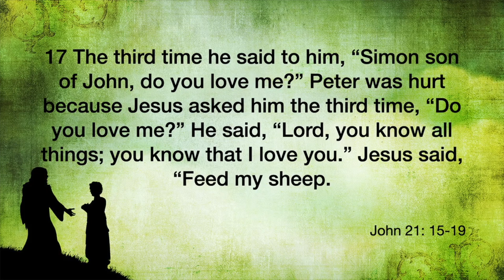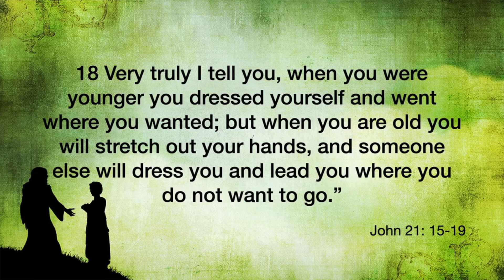Yes, Jesus Loves Me // John 21: 15-19 // Pastor. Keith Troy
Please continue to join us at 11:00 am on Sundays! Although we must practice social distancing for our health and safety, we can still worship, pray, and grow together. We also appreciate your generosity and continual giving throughout this crisis.

IMPORTANT LINKS:
— New Salem website (events, classes, ministries, and programs) - church.newsalemcares.org

Come walk with the New Salem Passion Team for the 2021 National African American Male Wellness Walk, Saturday, August 14, 2021

The Life Development Department invites 6th to 12th-grade youth and their parents to a series of grade-level, backyard cookout Meet and Greets, Friday evenings from 7:30-10:30 p.m. starting July 30th

Promiseland Kids!!! Join us for a special prayer event called God Talk
with Promiseland on Saturday, July 31st from noon to 1 p.m on ZOOM.

Tune into "Wellness Wednesdays" on Facebook Live and YouTube Live at 5 p.m. This weeks special guest is Rev. Eddie Roberts, who
will share the blessings of ministry and the great things happening in the Membership Department and how you can get involved.